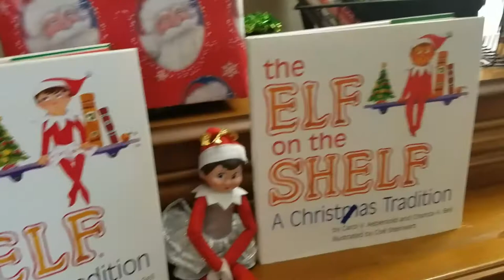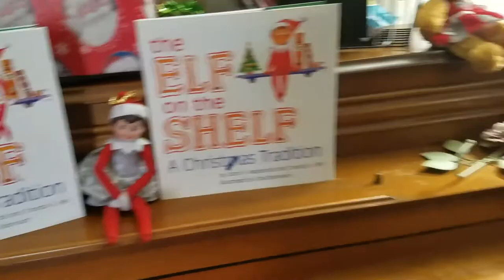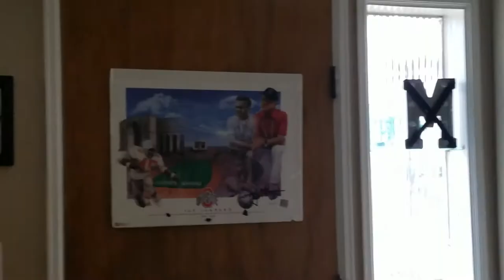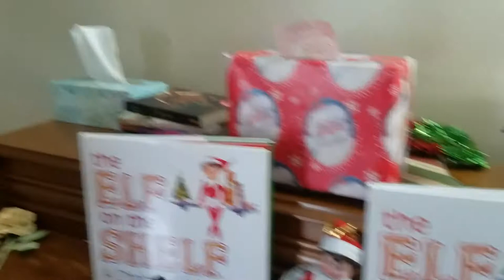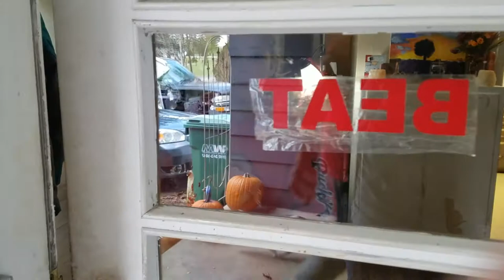OHIO STATE BEATS MICHIGAN...again! //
11.25.17

Welcome to HTK Vlogs! WOW! It's been awhile, huh? You should have known we'd be back for the BIG game!! Ohio State is our life!! We were so excited to cheer on our beloved Buckeyes & film it, not just for us, but to share with all of YOU!! We are also taking part of the 100kCams event. A documentary showcasing the "Greatest Rivalry in College Football" is being made, using FAN footage of the BIG GAME & we're excited to *hopefully* be a part of it! You can watch for us this-coming Saturday during the "100,000 Cameras: Ohio State at Michigan" on FOX at 11:30am! Check your local listing for exact time & channel number. (Time listed is EST)

We WILL be putting out A LOT more videos, VERY soon, as well as relaunching our 2nd channel with all new content from me! PLEASE make sure you're following us on INSTAGRAM @HTKVlogs! Daily posts & all updates are posted there!!

If you've read this far, leave a comment letting us know your favorite college football team & use the hashtag

CHECK OUR OUR 2nd CHANNEL for all our other fun videos! Challenges, tags, unboxings, Q&A's, hauls, & so much more!